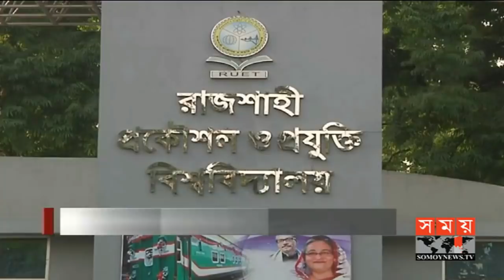বাংলাদেশেই তৈরি হলো হাইব্রিড ইলেক্ট্রিক গাড়ি | Hybrid Electric Car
জ্বালানি খরচ কমিয়ে আনার পাশাপাশি পরিবেশ দূষণ রোধে দু'বছর আগে গবেষণা শুরু করেন রাজশাহী প্রকৌশল ও প্রযুক্তি বিশ্ববিদ্যালয়ের একদল গবেষক। প্রথমবারের মতো দেশে হাইব্রিড ইলেকট্রিক গাড়ি উদ্ভাবন করেছেন তারা। পৃষ্ঠপোষকতা পেলে এগুলো বাজারজাত করা সম্ভব বলে মনে করেন তারা। রাজশাহী থেকে বিস্তারিত জানাচ্ছেন সাইফুর রহমান রকি।